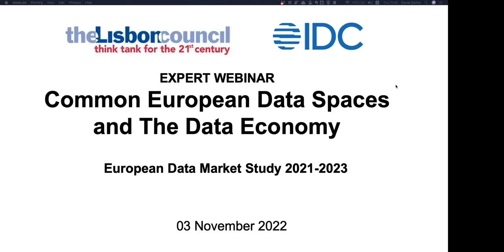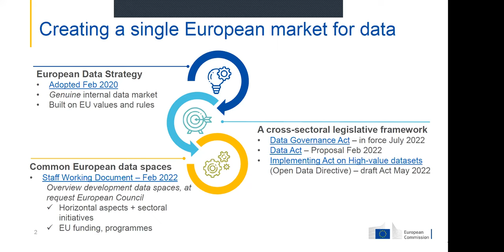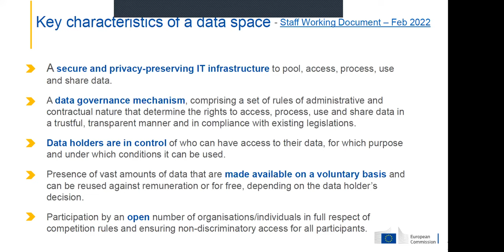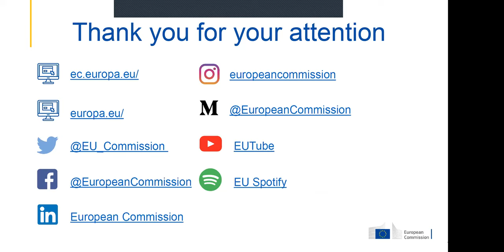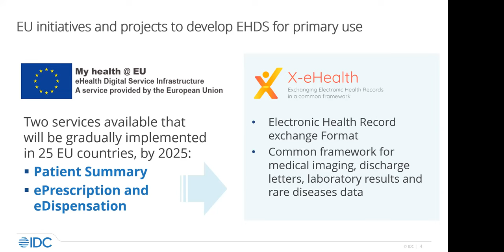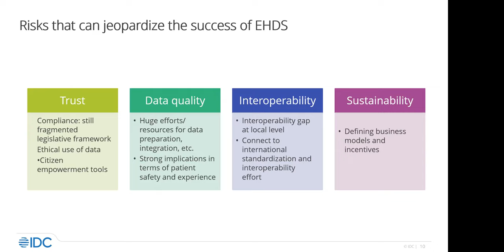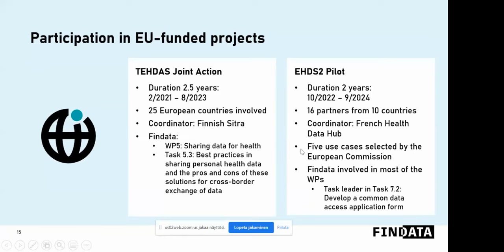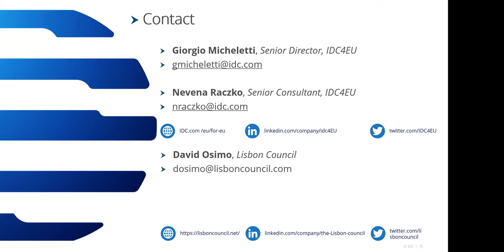Common European Data Spaces and The Data Economy 03_11_2022